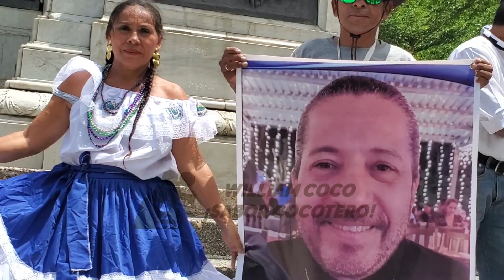Elenita,Marisol y Mama Hilda Bailando Y Disfrutando Con El Gallo Mojado